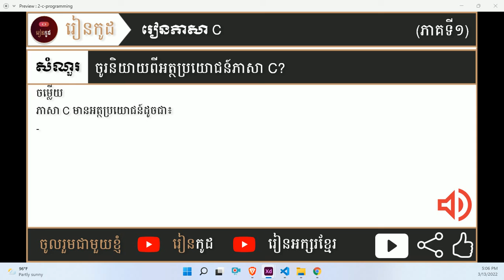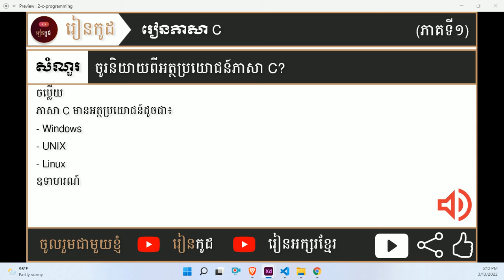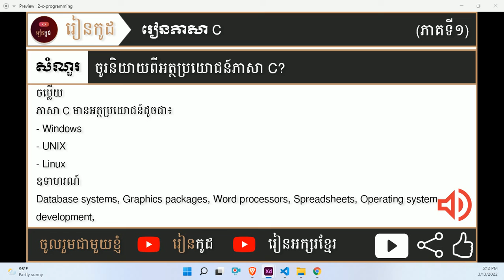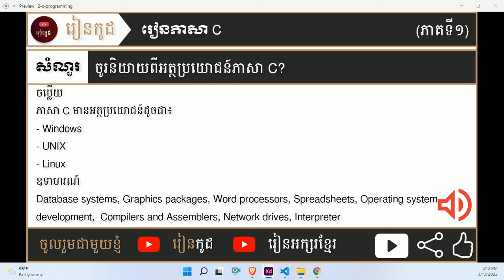ចូរនិយាយពីអត្ថប្រយោជន៍ភាសា C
ភាសា C មានអត្ថប្រយោជន៍ដូចជា៖
- Windows
- UNIX
- Linux
ឧទាហរណ៍
Database systems, Graphics packages, Word processors, Spreadsheets, Operating system
development,  Compilers and Assemblers, Network drives, Interpreters។